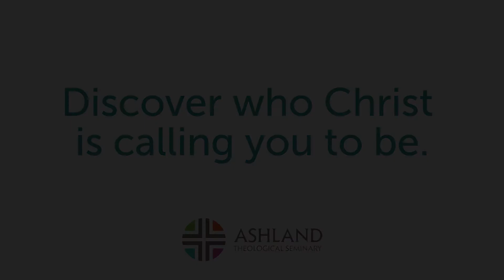Christians for Biblical Equality // Ashland Theological Seminary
Ashland Theological Seminary strives for equality and takes a powerful stance on a woman's role in ministry.  A few women share their stories of how much the ATS experience means to them.  Discover who Christ is calling you to be.